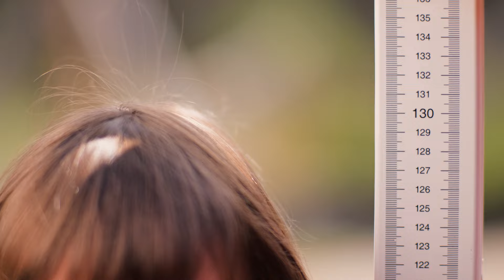C'est parti ! – Spot TV saison estivale 2024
Réjouissez-vous de découvrir les nombreux temps forts de la saison estivale 2024 !
Nous sommes impatients de vous accueillir à nouveau à Europa-Park à partir du 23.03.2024. Nouveautés mondiales spectaculaires et attractions pour toute la famille, spectacles époustouflants et restauration variée : il y en aura pour tous les goûts à Europa-Park en 2024 ! En outre, l’univers aquatique Rulantica et le centre d’expériences VR YULLBE proposent du divertissement pour toute la famille.

Au printemps 2024, de nouvelles aventures renversantes sont au programme :

À partir du 26 avril le grand huit sensationnel et unique au monde Voltron Nevera powered by Rimac dans le quartier croate promet une escapade riche en adrénaline avec sept inversions et quatre propulsions.

En outre, le quartier autrichien se présentera dans une nouvelle parure à partir du 14 mai. Les attractions familiales plébiscitée l’Express des Alpes « Enzian » et les Rapides du Tyrol seront de retour !

Nous avons éveillé votre curiosité ? Alors venez passer des moments inoubliables au parc lors de la nouvelle saison 2024.